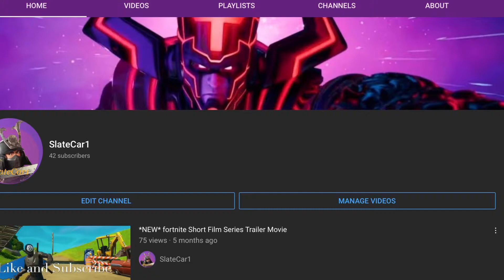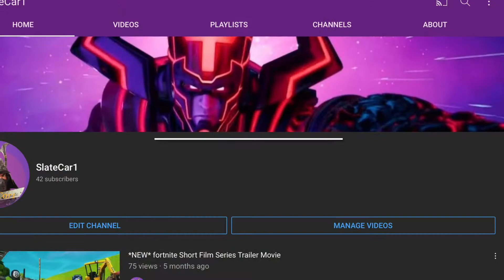Rescuing Survivors/ Save the World/ Episode 6